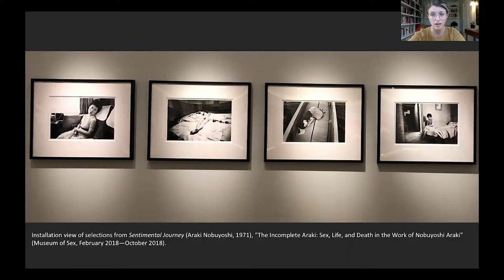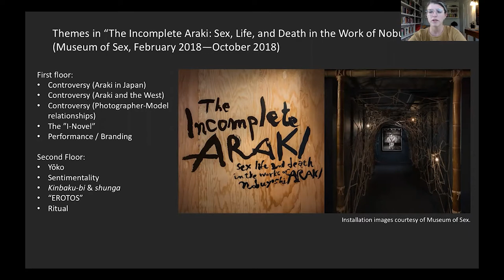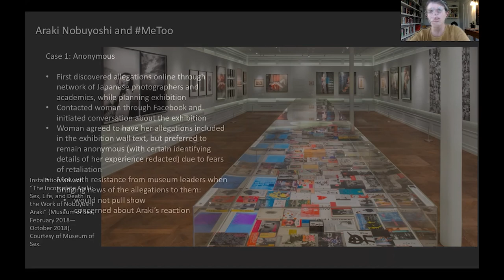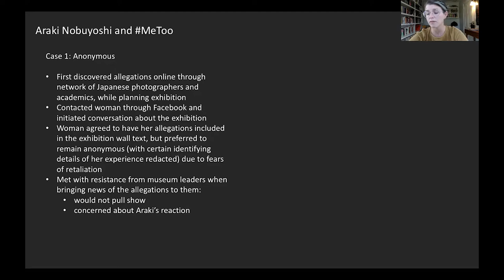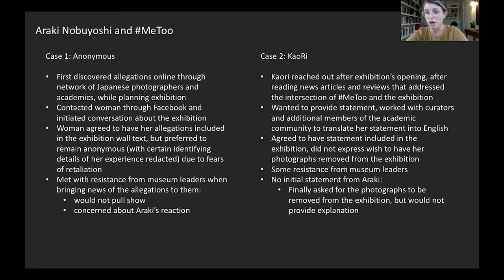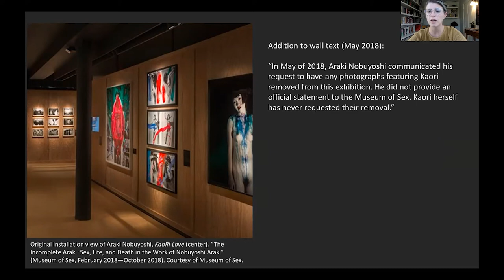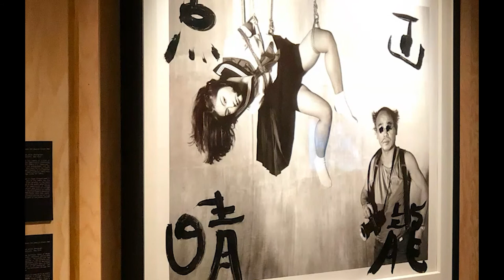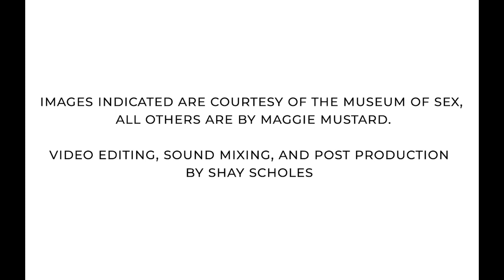Curating Araki Nobuyoshi・荒木経惟のキュレーション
Join Maggie Mustard for an in-depth look at her experience curating the exhibition, “The Incomplete Araki: Life, Sex, and Death in the Work of Nobuyoshi Arak,” held at the Museum of Sex, New York in 2018 at the height of the # MeToo movement. In response to harassment accusations by multiple of Araki’s former models, Mustard addresses issues of power dynamics between photographers and their models, the importance of institutional transparency, and curatorial ethics in moments of cultural crisis and change.

マギー・マスタードが、2018年、MeToo運動が盛り上がる中、ニューヨークのセックスミュージアムで開催された「未完成の荒木：荒木経惟の作品における生、性、そして死」展をキュレートした経験をお話しします。荒木の複数の元モデルによるハラスメントの告発を受け、マスタードは、写真家とモデルの間のパワー・ダイナミクス、制度の透明性の重要性、文化の危機と変動の瞬間におけるキューレーターの倫理の問題を取り上げます。

Behind the Camera is an open-source website that creates new critical directions on the history of photography, feminist art history, and the history of modern Japan. The project is generously supported by grants from the University of British Columbia, the Social Sciences and Humanities Research Council of Canada, and the Art Research Center at Ritsumeikan University.

Behind the Camera（カメラの後ろで）は、写真史、フェミニズム美術史、近代日本史について、新しい批評の方向性を探るオープンソース（無償一般公開型）のウェブサイトです。このプロジェクトは、ブリティッシュコロンビア大学、カナダ社会科学人文科学研究評議会、と立命館大学アート・リサーチ・センター（ARC）からの助成金によって可能になりました。